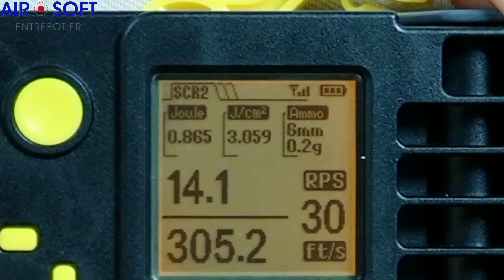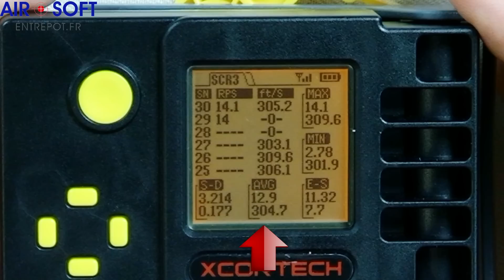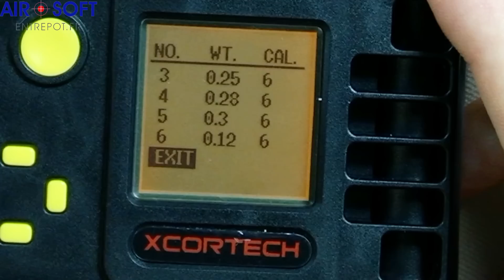[Présentation] Chrony Xcortech X3500 [ENG/FR sub]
Le nouveau Xcortech X3500 est désormais disponible chez Airsoft Entrepot !

Le X3500 tire son épingle du jeu grâce à un grand nombre de caractéristiques très intéressantes :

- Ecran détachable sans fil disposant d'une attache rail Picatinny
- Rotation automatique de l'écran grâce à un accéléromètre intégré
- Affichage des valeurs en FPS, M/S, Joules et Joules/cm²
- Mesure de la cadence de tir en RPS ou RPM
- Choix du poids de la bille (configurable avec le poids de votre choix à 0.01g près)
- Historique des 25 derniers tirs avec calcul de la valeur moyenne, de l'écart type, de l'écart maximum pour la cadence et la vitesse
- Puits de tir large pour une facilité de tir accrue
- Compatible avec les trépieds grâce au pas de vis 1/4"

SOMMAIRE

Ergonomie du chronographe (0:29)
Fonctionnalités du chronographe (1:40)
Conclusion (4:44)

XCORTECH CHRONOGRAPHE X3500

AIRSOFT ENTREPOT - AU SERVICE DES JOUEURS !
Et si vous deviez rencontrer un souci quelconque, n'oubliez pas que nous sommes toujours disponibles pour vous aider ! Vous pouvez nous contacter par exemple au 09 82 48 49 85 (du lundi au vendredi, de 9h30 à 17h30) ou par mail à